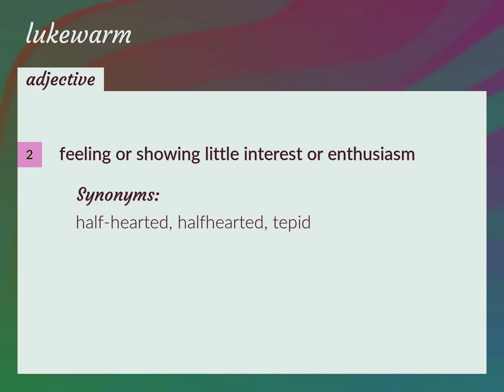Lukewarm | meaning of Lukewarm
What is LUKEWARM meaning?